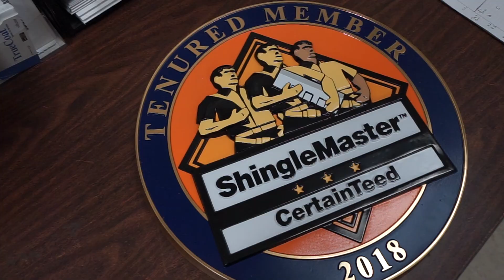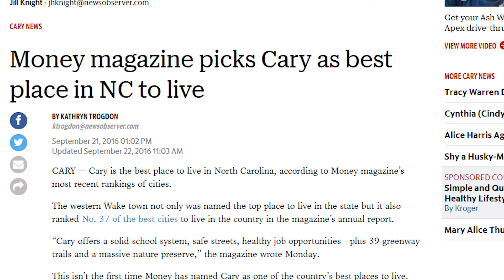On Tops Roofing (Angier, NC) | Marketing Video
This high-volume business has served North Carolina residents and business owners for nearly three decades. The business has strong relationships with many of the top new home builders in the region, but a high percentage of revenue is derived from service work such as re-roofing thereby minimizing some of the down-side risk associated with new home construction. Projects are scheduled several weeks in advance with many customers willing to wait for this business to handle their roofing needs. Key employees have long tenures and are expected to remain with the company post-sale.

The company maintains a strong online presence and reputation as evidenced by dozens of stellar reviews. Excellent customer service and thousands of past customers providing referrals have effectively done away with the need for an advertising budget. The business maintains preferred contractor status with major roofing supply companies and carries many respected industry certifications and warranty specials that differentiate it from the competition.

An ideal individual buyer would have construction and/or management experience. This is also an excellent opportunity for an expanding roofing company, related industry strategic buyer, or Private Equity Group with construction related holdings interested in entering the fast-growing North Carolina market.